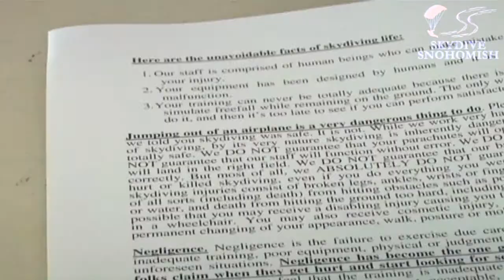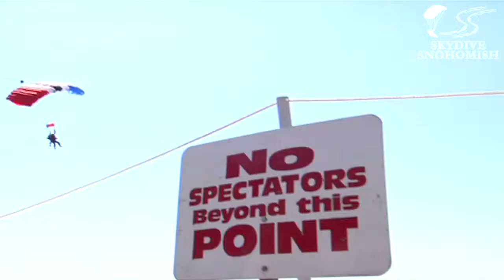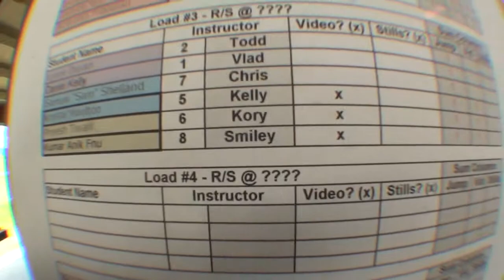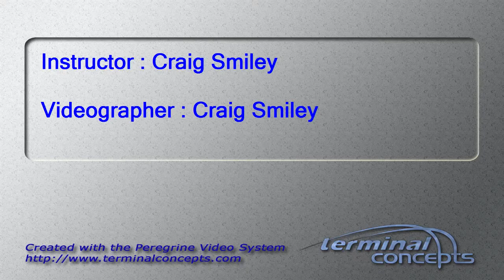Kumar Anik Fnu's Tandem skydive!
Kumar Anik Fnu's tandem skydive on Sunday, June 24, 2012 with Craig Smiley.